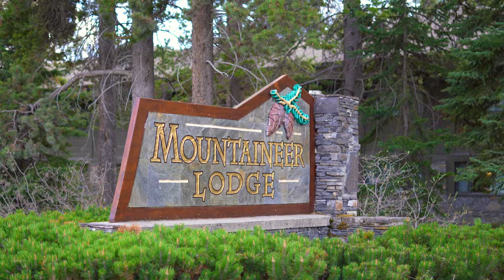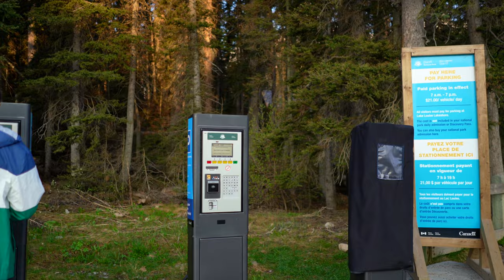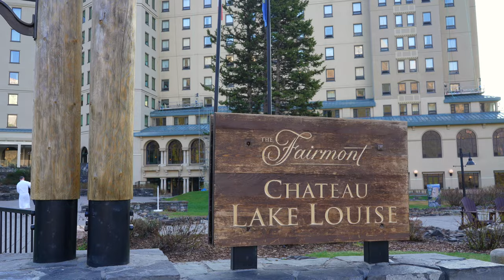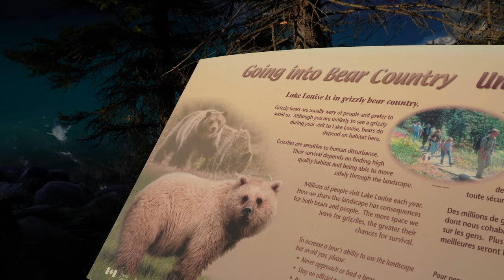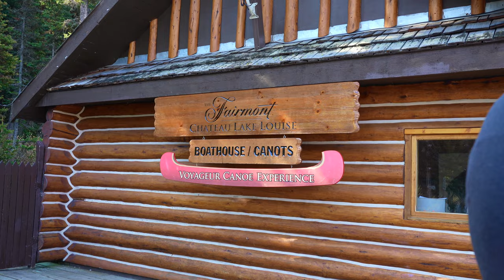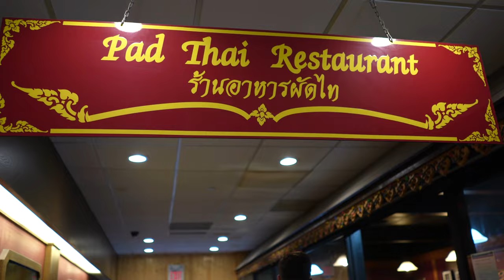Banff, Canada - May 2023 (4K)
Exploring Banff National Park in Canada!